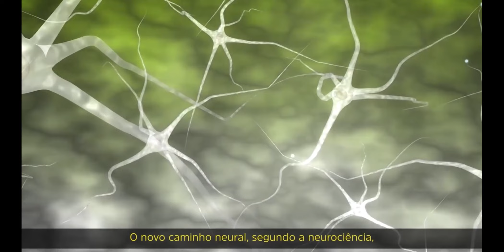Holocine, a série | Elainne Ourives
Meus amores, olha eu aqui novamente com mais novidades para você hoje!
Holocine, a série, todos os dias aqui para vocês, não é incrível?

O Filme mais amado e assistido por milhões de pessoas agora em formato de série, fique ligado e não perca nada.

Gratidão com muito amor.